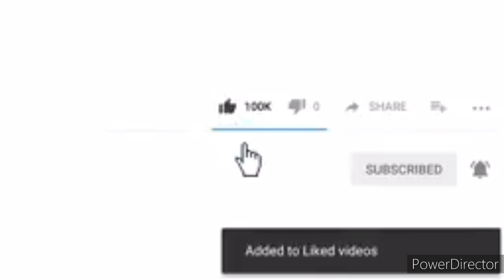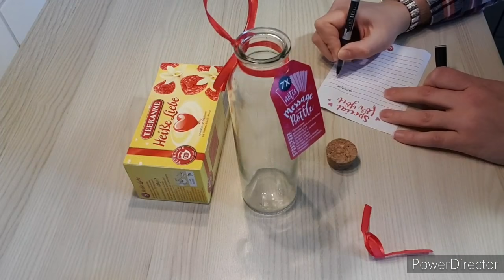خلقت السعادة بطبيلة بسيطة و رومانسية تقديم رااائع كفكرة لعيد الحب Valentine's day ♥️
tarte royal au chocolat   طورطة راقية بموس الشكولاتة

طريقة تنظيف الدجاج

فلوغ في القرية

طريقة تحضير الحامض مصير

أجيو تشوفو شنو درت اليوم  sous-verres